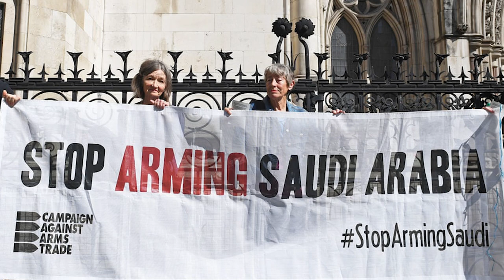Saudi Arab Arms Deal with USA against ? New Race in the Region started?